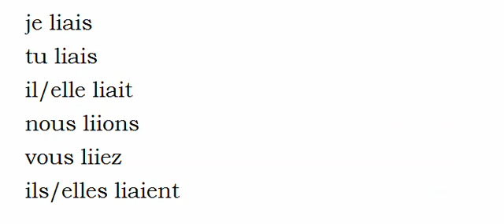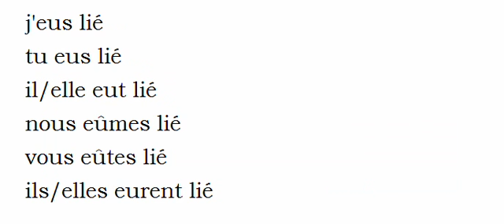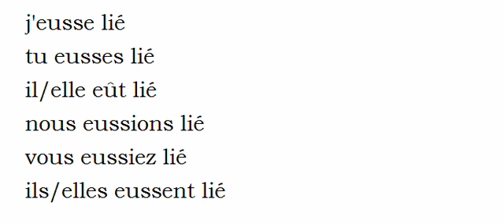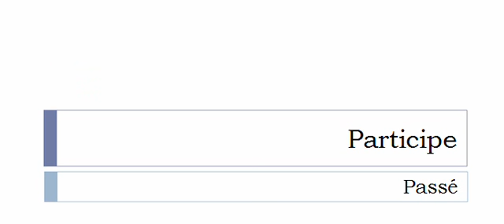French conjugation Verb = Lier